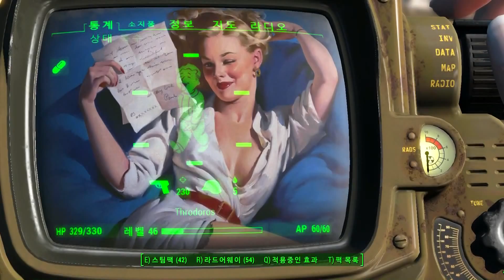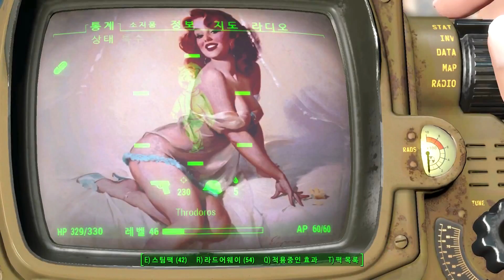[폴아웃4 모드] #53 핀업걸을 핍보이 안으로 (Pinup Pip-Boy Wallpapers)